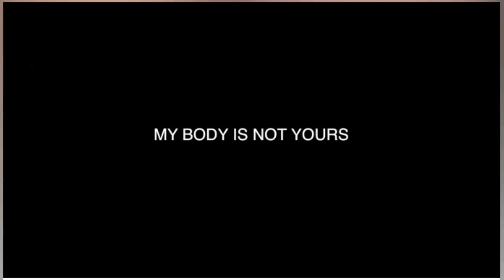MY BODY IS NOT YOURS, Trailer 2016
2016 OFFICIAL TRAILER
SILVER DOLLAR FILM FESTIVAL

"My Body Is Not Yours"